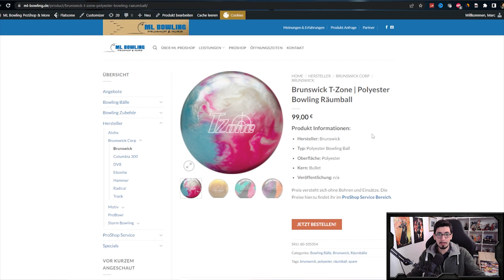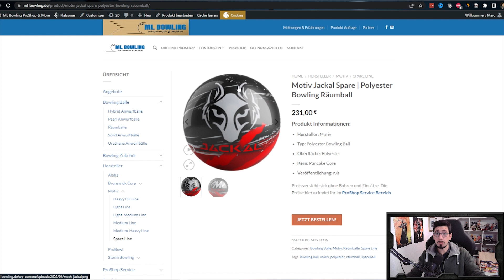Euer Bowling Ball Arsenal aufbauen: Der erste Ball | Bowling Tipps und Tricks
Da es unter vielen Videos einige Fragen rund um das Aufbauen eines Bowling Ball Arsenals gab, machen wir eine kleine 4-teilige Reihe rund um dieses Thema! Heute fangen wir mit dem ersten Ball an, den ihr euch holen solltet fürs Bowling.

00:00 Intro
01:40 Der erste Ball
05:55 Zusammenfassung

Auf unserem Youtube Kanal möchten wir euch mit Tipps und Tricks, Informationen und Einführungen rund ums Bowling für den Bowlingsport in Deutschland begeistern und natürlich auch hoffentlich weiterhelfen.

Folgt uns auch auf unseren anderen Kanälen, um nichts rund um den BV Mainz und Bowling in Deutschland zu verpassen:

Gut Holz!